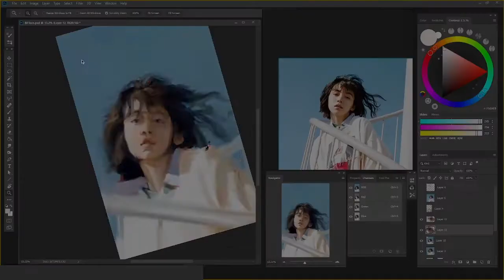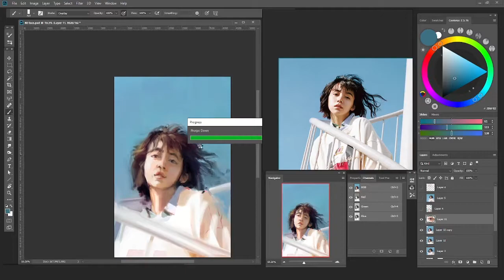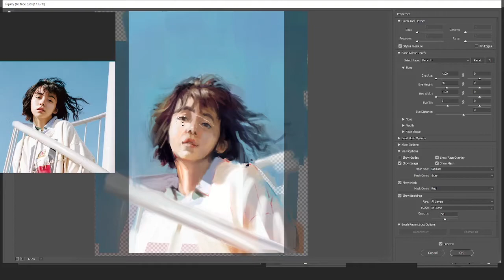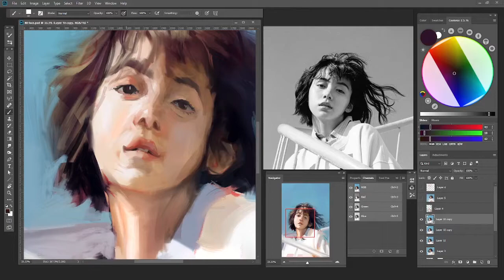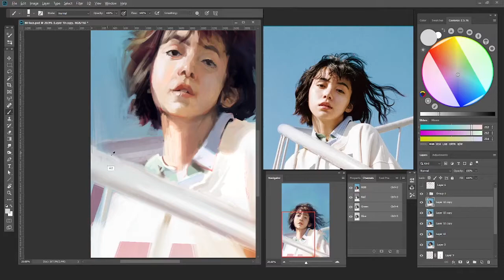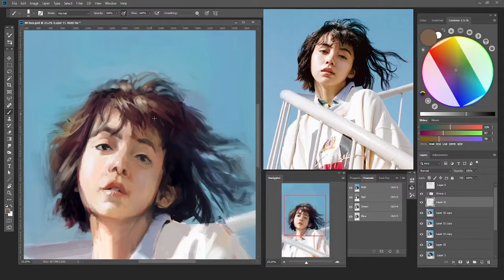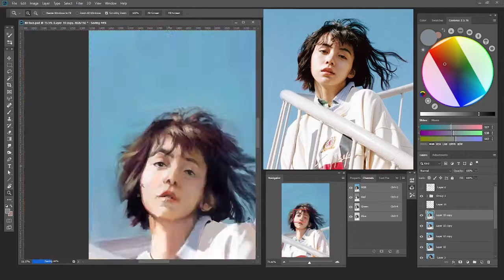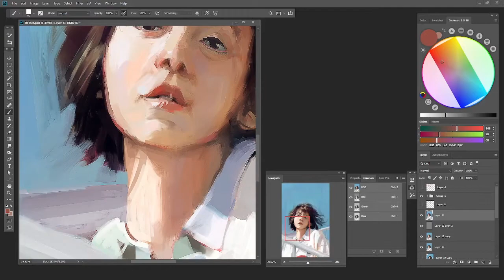Face 01 // Timelapse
~4 hours. 11x sped up.

1- City Life2- I'm Going to Miss You So Much

3- Out of Sync

4- Rock Bottom

5- Let's Change the World Together
6- Before I Forget